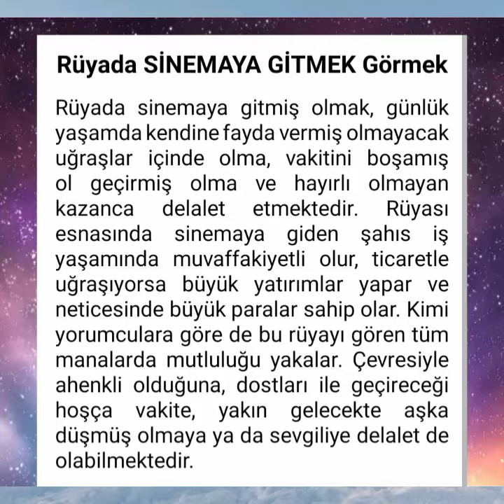rüyada sinemaya gitmek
rüyada. gitmek